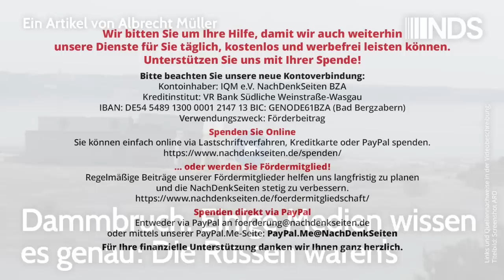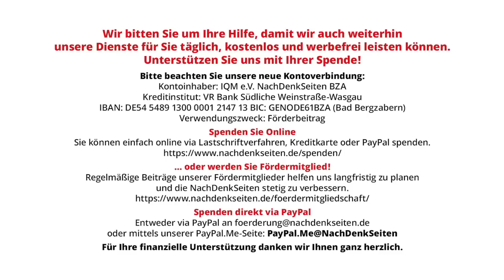Dammbruch. Einige Medien wissen es genau: Die Russen waren’s | Albrecht Müller | NDS-Podcast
Dammbruch. Einige Medien wissen es genau: Die Russen waren’s | Albrecht Müller | NachDenkSeiten-Podcast | 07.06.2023

Wir wissen nicht oder noch nicht, wer verantwortlich ist für das Brechen des Kachowka-Staudamms. Ukraine und Russland streiten sich über die Verantwortung – auch im Sicherheitsrat der UN. Aber einige wissen es schon genau. Und wie in solchen Fällen üblich, beruft man sich gerne auf sogenannte Experten. Auf vier Beispiele möchte ich hinweisen, weil daran gut sichtbar wird, wie Agitation auch ohne Basis betrieben wird: die Tagesschau mit ihren schriftlichen Meldungen von gestern, die ARD mit einem Brennpunkt, die taz und Die Rheinpfalz auf der Basis von dpa. Albrecht Müller.

Artikel veröffentlicht am: 07. Juni 2023 um 17:10
Autor: Albrecht Müller
Sprecherin: Ala Goldbrunner
Titelbild: Screenshot ARD